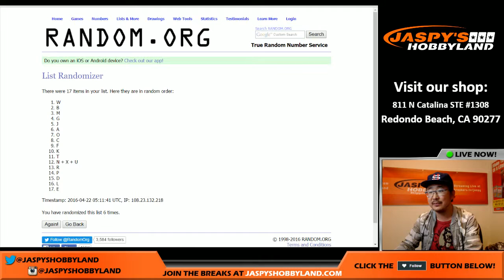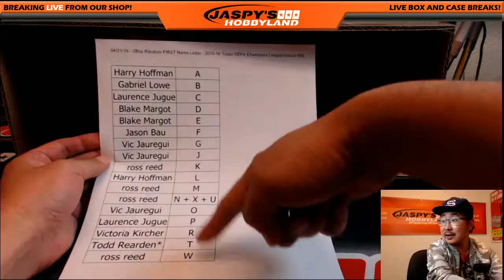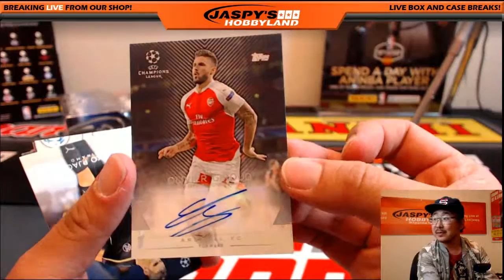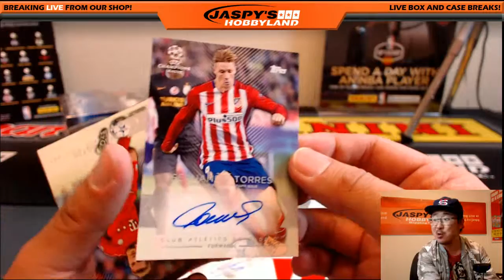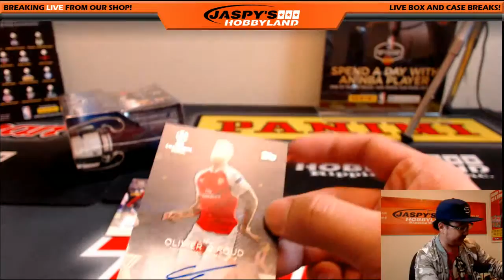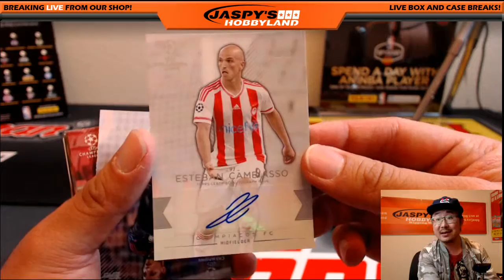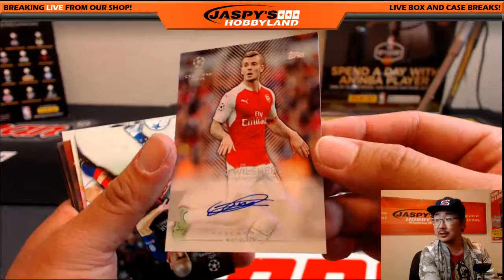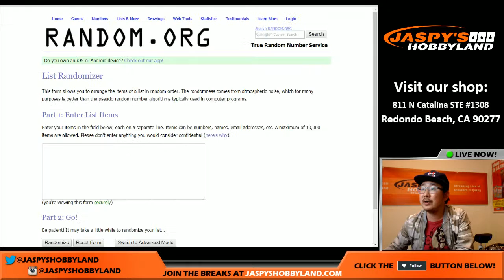04/21/16 [2Box RANDOM LETTER] #26 - 2015-16 Topps UEFA Champions League Soccer